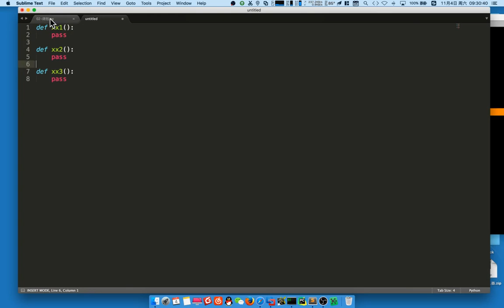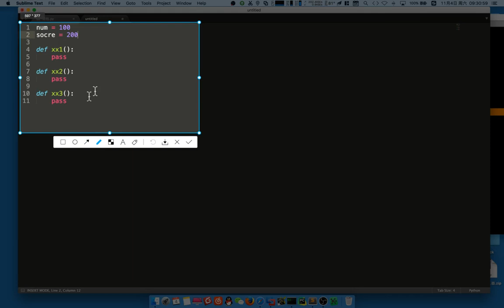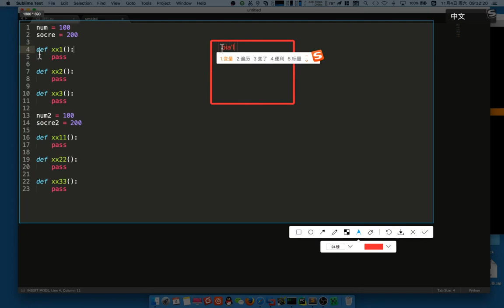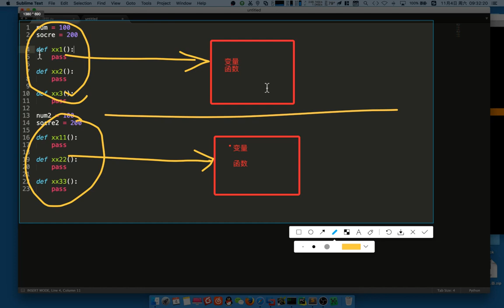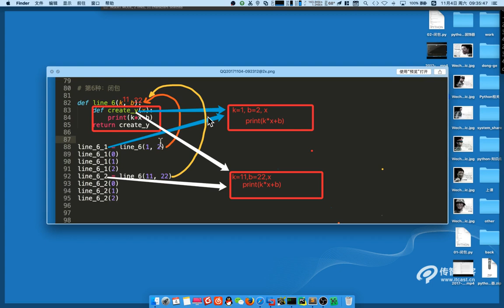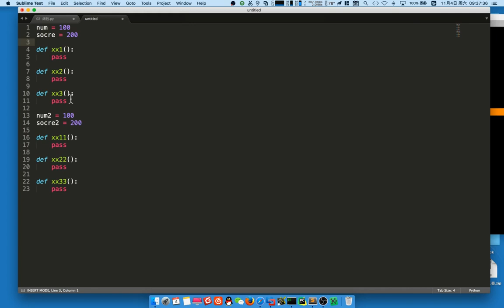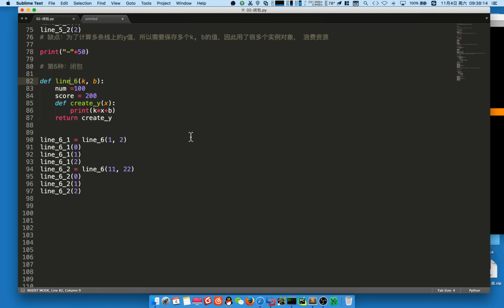06 mini web框架v3 1丨02 闭包丨03 闭包 3 补充